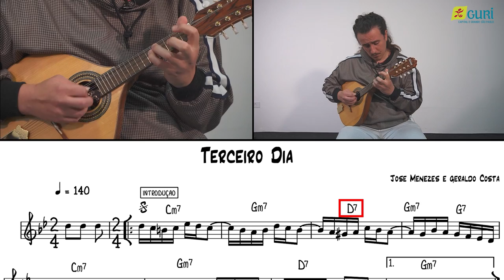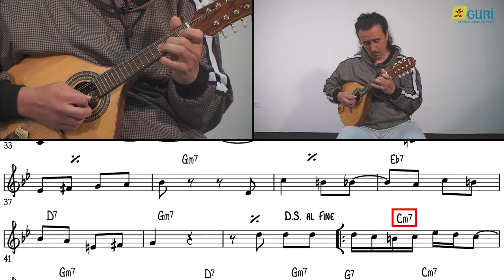Bandolim em 8 Passos | Frevo: Terceiro Dia (José Menezes e Geraldo Costa)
Alô Gurizada! 🔈

Quer saber como tocar bandolim e não sabe por onde começar?
Com o professor Vinicius Nicoletti, você aprende mais sobre a história do instrumento, como dominar a postura, como aprendera tablaturas, o que são os acordes maiores e, se assistir até o final, poderá tocar sua primeira música no Bandolim!

Curtiu o episódio?